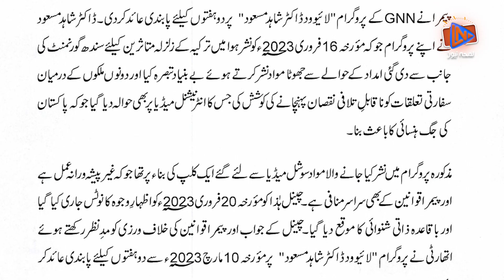Dr. Shahid Masood Latest | ڈاکٹر شاہد مسعود کا پیمرا کے نوٹس پر میڈیا چھوڑنے کا اعلان | Lamha News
Contents of this video:
00:00 Pre Cap / Dr. Shahid Masood Latest
00:10 Intro / Dr. Shahid Masood Latest
01:00 Conclusion / Dr. Shahid Masood Latest